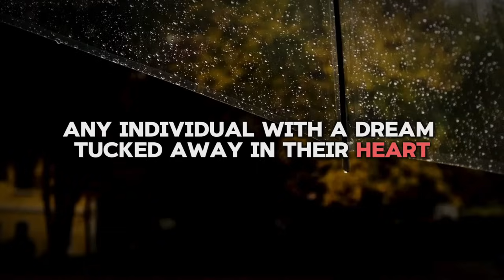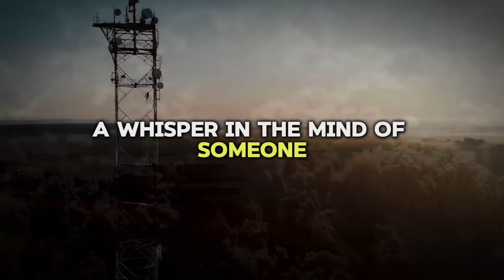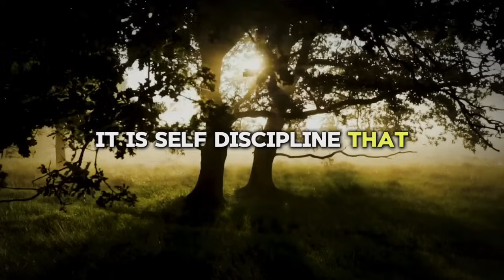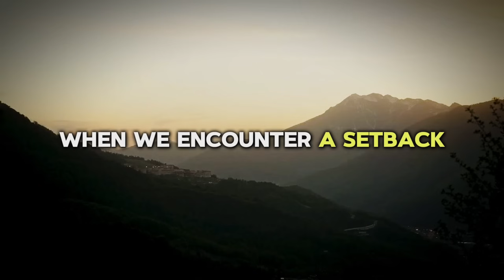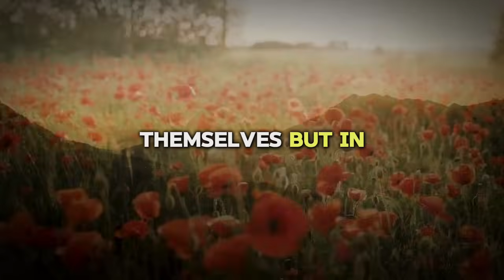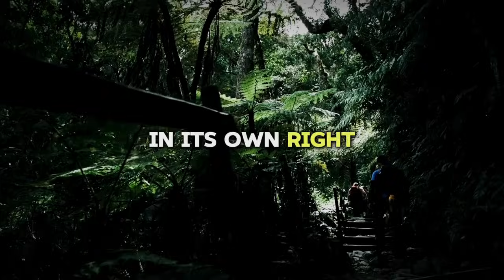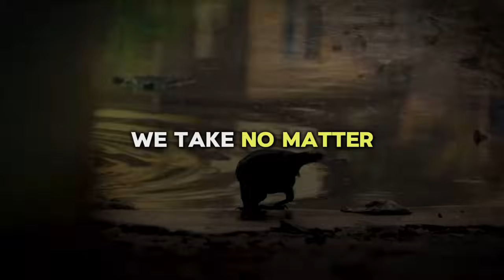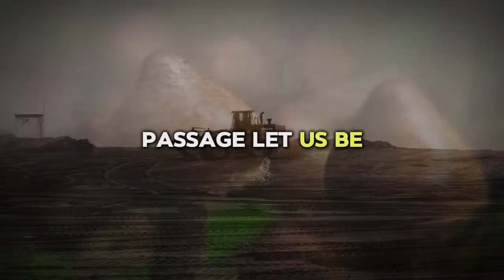Dare To Dream Big - Jim Rohn Motivational Speech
Embark on a 35-minute journey to unlock your potential, where dreams are the seeds of our future, not just fleeting thoughts. This motivational masterpiece intertwines the essence of belief and the power of dreams, challenging you to transform hesitation into action. Through vivid metaphors and personal insights, it's a call to nurture your aspirations with effort and resilience. Discover how every challenge is a stepping stone and every dream, a gateway to self-discovery. Let this be your guide to not just chase, but achieve and exceed your wildest dreams. Join us to step into a world where believing is the first step towards achieving.

TIMESTAMPS:
00:00 - Introduction to Dreams and Their Power
05:30 - The Importance of Nurturing Your Dreams
10:45 - Overcoming Skepticism and Embracing Ambition
16:20 - The Role of Belief in Achieving Dreams
21:55 - Transforming Obstacles into Opportunities
27:30 - Cultivating the Right Environment for Growth
32:15 - Taking Actionable Steps Towards Your Dreams
35:30 - Conclusion: The Continuous Journey of Self-Discovery

Key Highlights:

Dreams as Seeds of Potential: Learn how your deepest aspirations are the foundation for future growth, much like seeds waiting to sprout.
Power of Belief: Uncover the transformative strength of believing in yourself and your dreams, emphasizing that belief is the catalyst for action.
Overcoming Skepticism: A deep dive into facing and surpassing the doubts cast by skeptics, proving that dreams are practical and achievable.
Resilience and Persistence: Strategies for building resilience against setbacks, with persistence highlighted as a key to navigating the journey of dreams.
Embracing Challenges: Insight into how obstacles can serve as essential growth opportunities, transforming them into stepping stones.
Creating a Nurturing Environment: The importance of cultivating a supportive surrounding that fosters personal and dream growth.
Action Towards Dreams: Motivation to take tangible steps towards your aspirations, emphasizing starting with what you have, where you are.

🌟 Join the Journey:

Share your morning rituals or thoughts in the comments below.